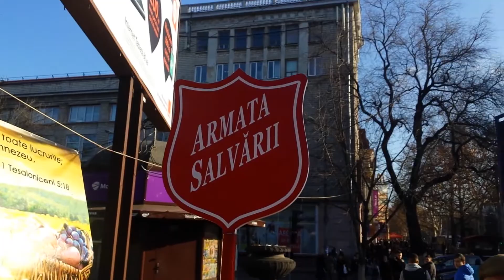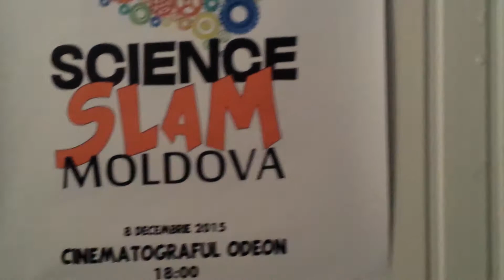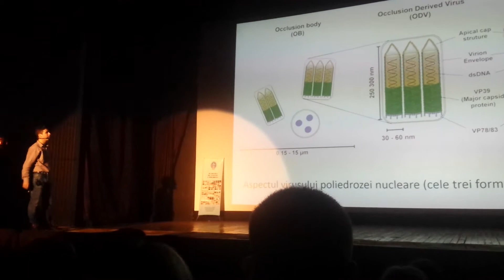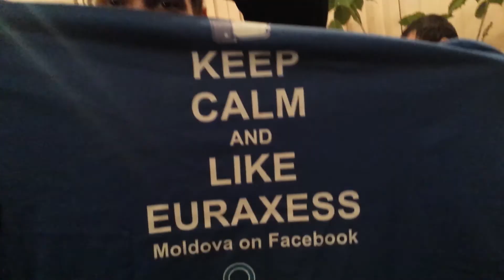Aici se da bere gratis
Cum sa primesti nu doar bere gratis dar si un maiou? - Pur si simplu nu stati acasa!